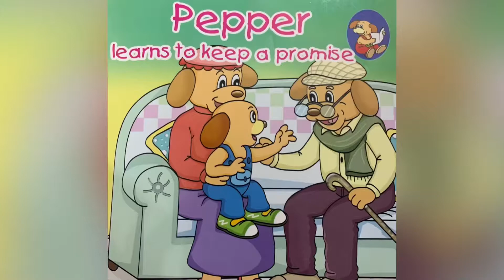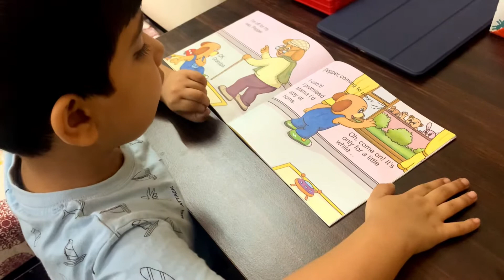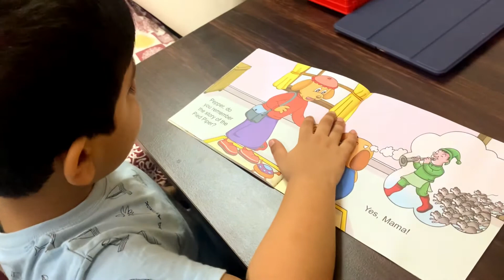Peppar learns to keep promise.. story by Anagh..!!